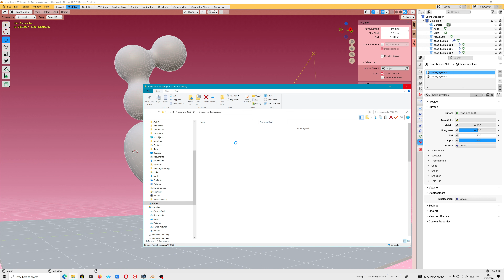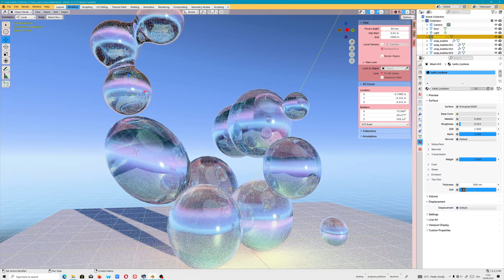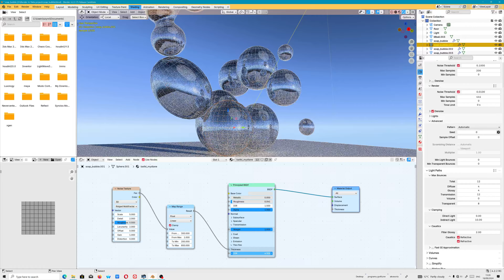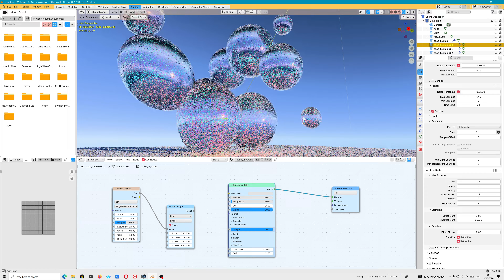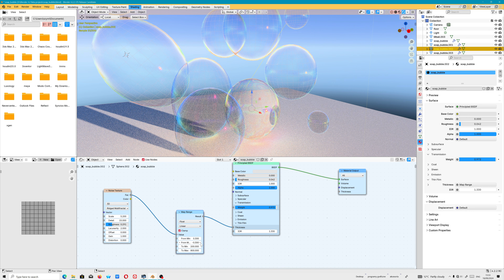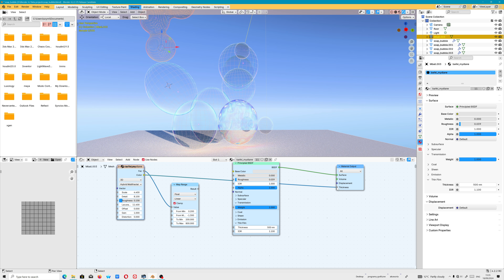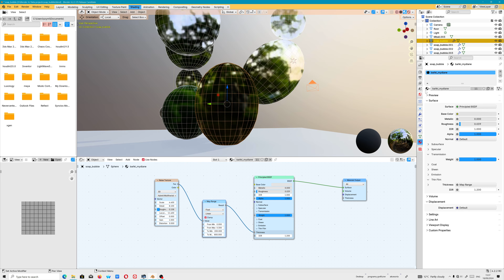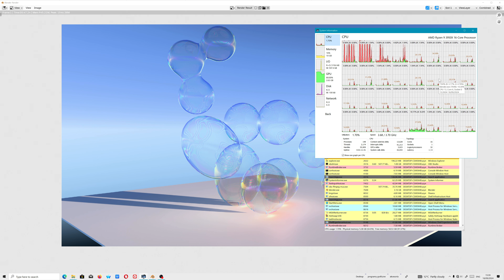Blender 4.2 - symulacja baniek mydlanych (thin film) Polski tutorial (2024)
Blender 4.2  - simulation of the soap bubbles (Thin film) BSDF material